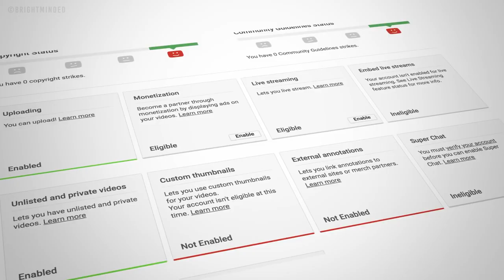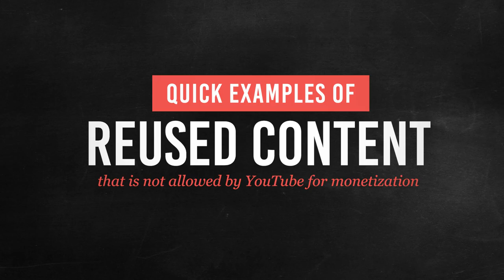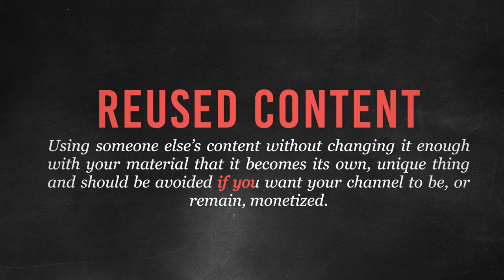Reused Content: Keep your Channel Safe | Freedom! Quick Tips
On today’s video, you will learn what “reused content” is and how to keep your channel safe and monetized! You need to know this to keep your channel safe. Freedom! Quick Tips!

▼ Heartbeat

▼ Freedom! links

Freedom! community

Freedom! support

Freedom! Twitter

1. Music Factory is 100% safe to use because Freedom! owns all the music outright

2. Uzer Music, Position Music and FiXT music, all together on the Uzer website and used in Call of Duty, NBA and Far Cry, is now free for all Freedom! partners

4. AudioMicro 150,000+ catalog of music and sound effects licensed for free to all Freedom! partners for commercial purposes